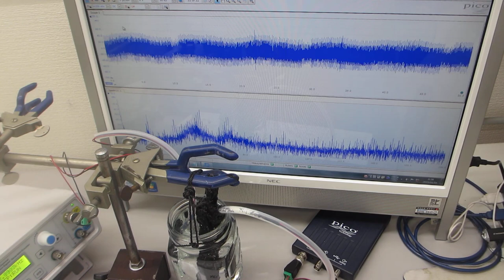圧電素子をガラス容器に取り付けた超音波プローブ（超音波システム研究所）